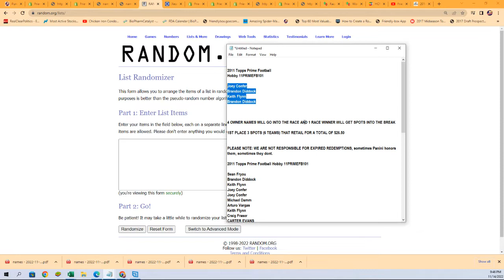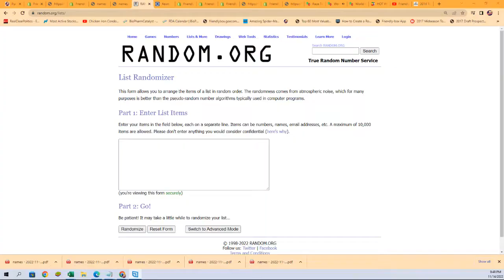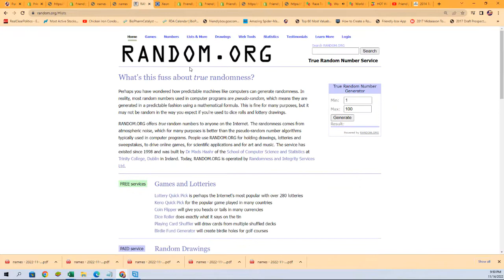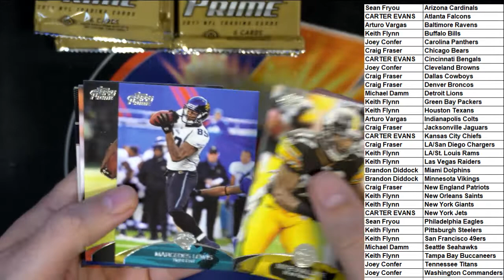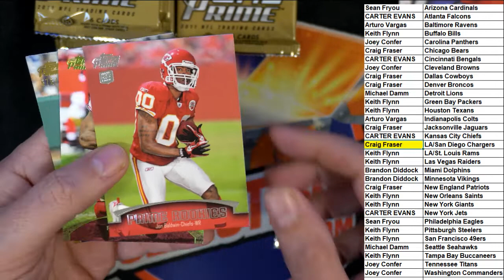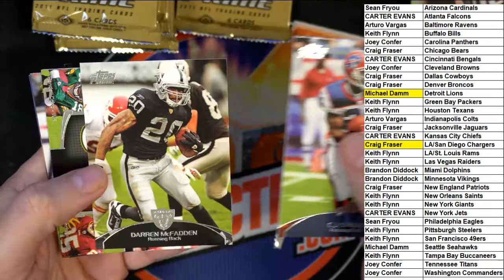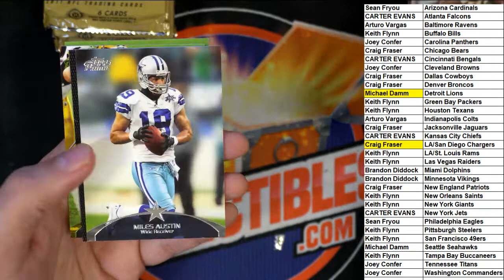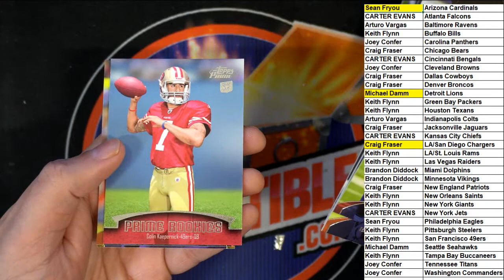2011 Topps Prime Football Hobby 11PRIMEFB101